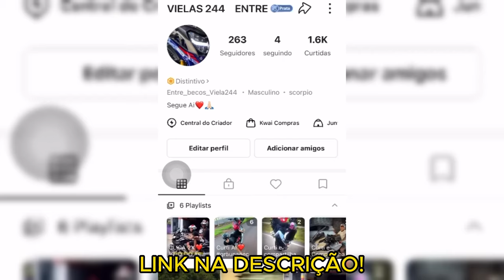Top Melhores Grau de Bike Que Vai Deixar Você Sem Fôlego #77🇧🇷❤😱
Top Melhores Grau de Bike Que Vai Deixar Você Sem Fôlego😱🔥

Musica Usada No Video:Young lee - Contar (prod: PUGLI)